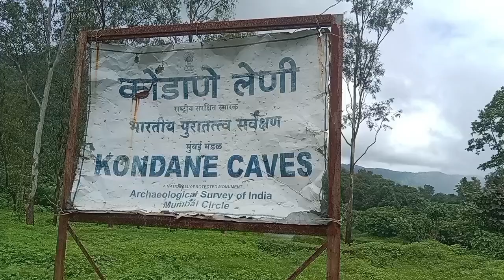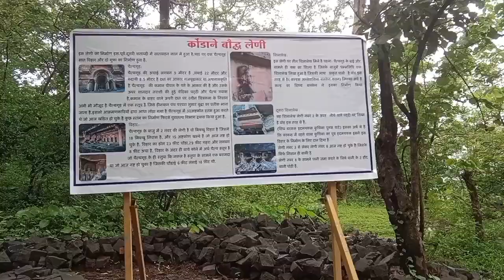कोंढाणा लेणी || kondana caves ( Karjat ) monsoon trek || waterfall || first experience...🤗😍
watching the vedio 😍

ani kondana caves la nakki visit kara